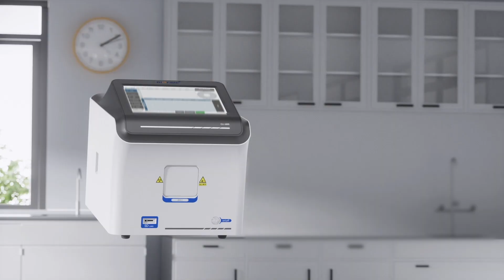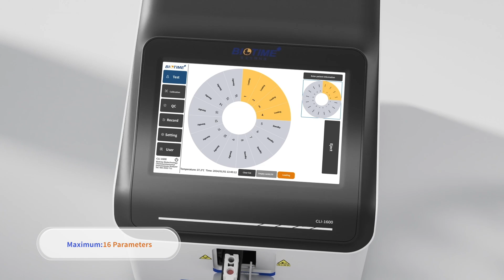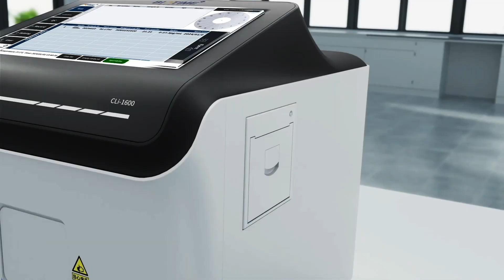Biotime CLi-1600 Chemiluminescence Immunoassay Analyzer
CLi-1600 Chemiluminescence Immunoassay Analyzer which quantifies biomarkers for thyroid disease, inflammation, cardiac diseases, fertility, diabetes, bone metabolism, anemia, and health check by analyzing human serum, plasma, and whole blood.

Advantages：

Rapid: Fastest result in 5mins
Flexible: Whole blood option & Zero cost of Consumables
Room temperature storage: 2-30°C
Simplest test procedure: results in 3 steps